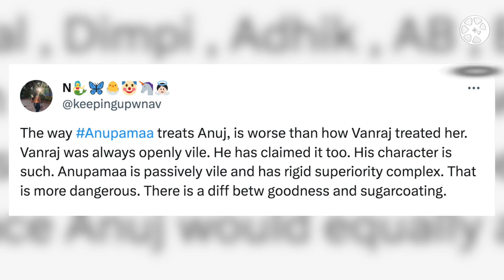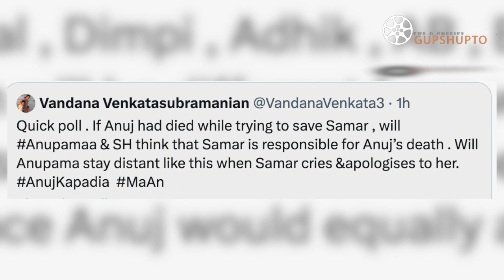Anupama : Fans SLAMS Anupama COMPARE Samar & Maya De@th | Fans Calls Anupama TOXIC On Latest Episode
Thanking you
(Gupshupto)